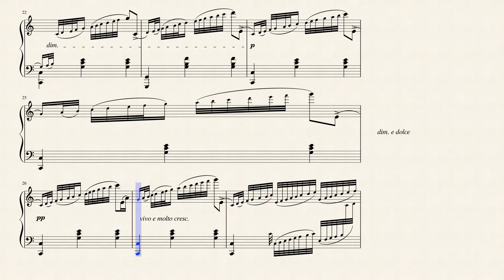"The Pearls" from 18 Études (Op. 109 No. 2) for Harp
Johann Friedrich Franz Burgmüller, generally known as Friedrich Burgmüller (born Regensburg, Germany 4 December 1806 – 13 February 1874) was a German pianist and composer. He was born in Ratisbon (now Regensburg) Germany. Both his father, August, and his brother, Norbert, were musicians. His father was a musical theatre director in Weimar and other Southern German centers. He moved to Kassel in 1829 to study under Ludwig Spohr and Moritz Hauptmann. There he appeared as a pianist for his first concert, January 14, 1830. He moved to Paris in 1832 (at age 26), where he stayed until his death. Norbert, his brother, made plans to join him in Paris, in 1835. However, he drowned in a spa in Aachen a year later. In Paris, Friedrich adopted Parisian music and developed his trademark (light) style of playing. He wrote many pieces of salon music for the piano and published several albums. Burgmüller also went on to compose piano études intended for children. He died in Paris in 1874

His 18 Études (Op. 109) is a wonderful collection of small character studies composed in 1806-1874. Each piece presents a consistent technical problem, which is often the main idea of the piece, while at the same time having a distinct and lovely musical appeal.

Although originally composed for Piano, I created this Interpretation of "The Pearls" from 18 Études (Op. 109 No. 2) for Concert (Pedal) Harp.